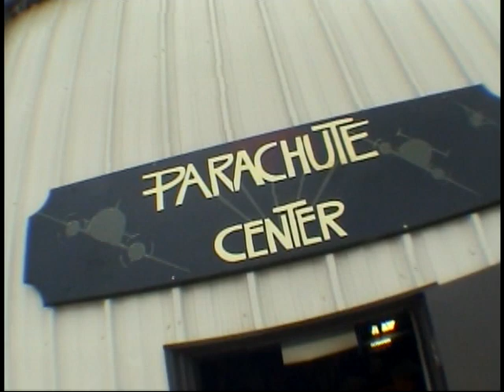Skydiving in Lodi, CA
Skydiving in Lodi, CA from 13000 feet at Parachute Center.